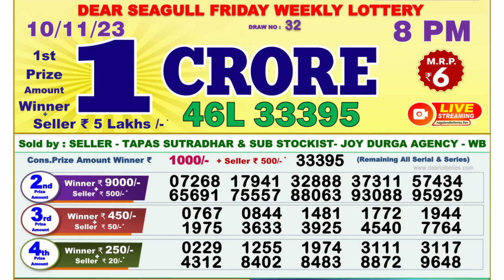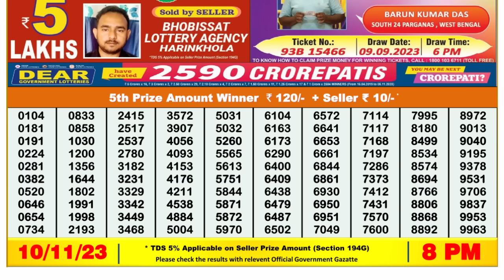🔴 Lottery Sambad Live 08:00pm 10/11/23 Evening Nagaland State Dear Lottery Result Pdf Download